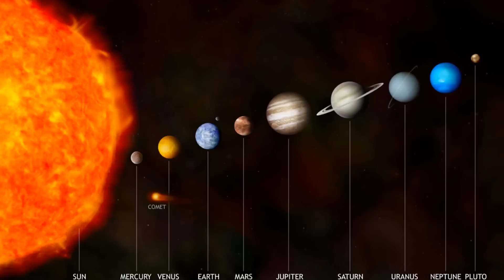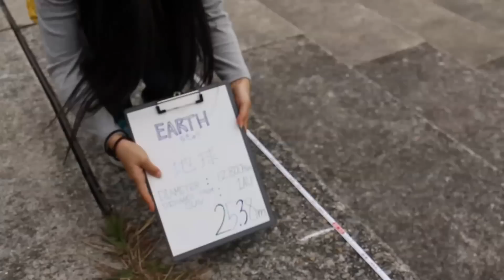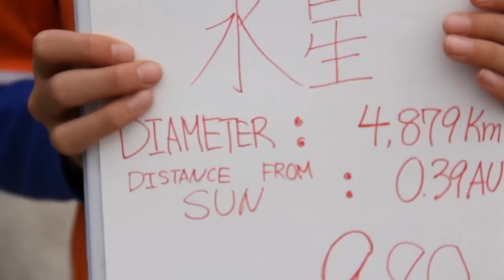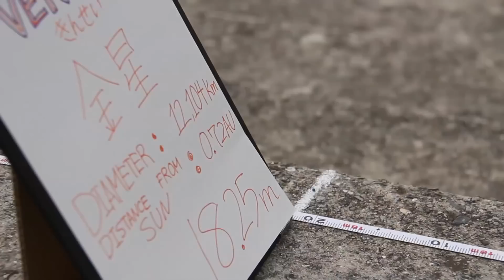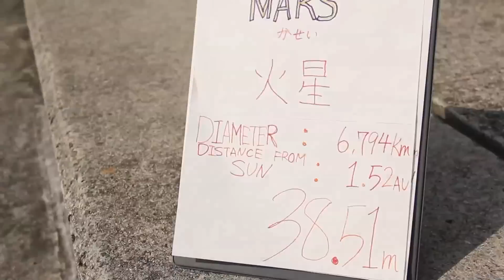If the Sun was a Basketball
Exactly how big is our solar system? We see lots of pictures and models of the planets but can't really get a feel for the scale of the planets and distances between them.

The kids from EWCA (Eagles Wings Christian Academy) show us exactly how amazingly huge our solar system really is.

The video was made as a science project by Maria, Hanna, Jake and Luke in the Ashiyahama region of Osaka, Japan.